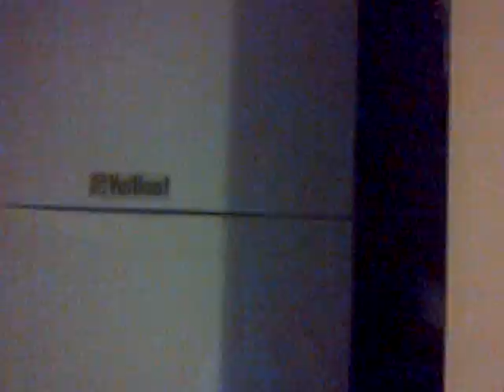Room Tour , ( with Jordan Jansen Song On Laptop )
Hey Guys Sorry I didnt say good bye I was meant to press play on the computer instead i did it on the phone so sorry but anyway if u want another song i am playing it and uploading it on it after And Having the video there !! Its Undercover Baby Sorry if it doesnt focus very well!!! I love Jordan Jansen sooooooooooooo much

You will find His :

Keek